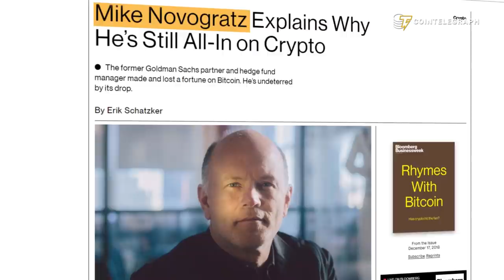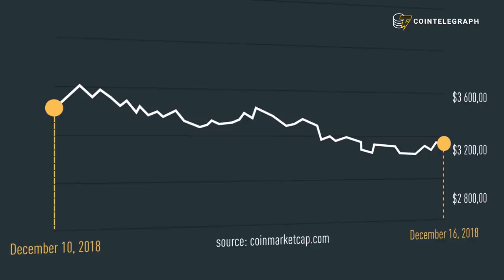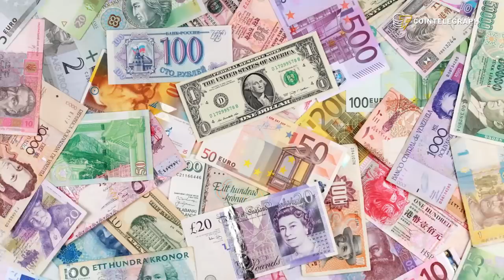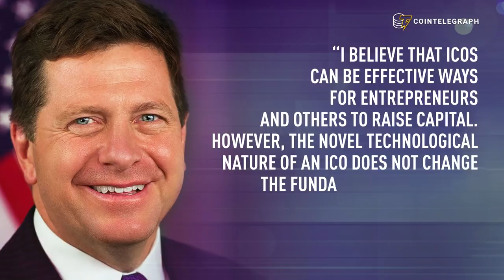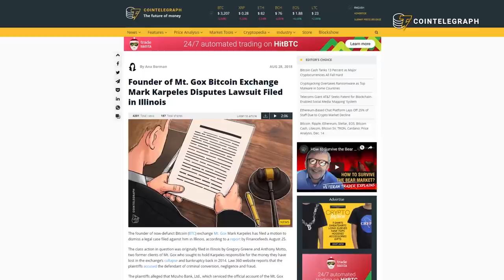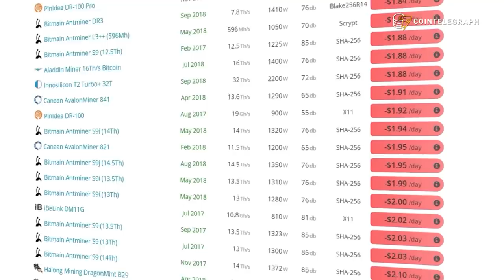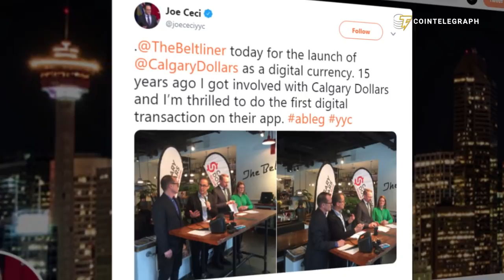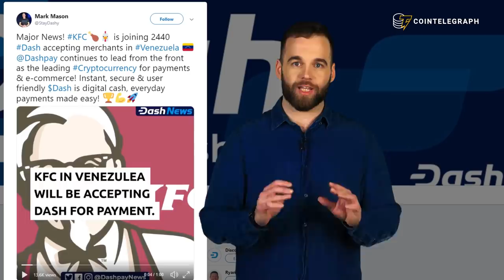SEC: ICOs Can Be Effective | Hodler's Digest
Hodler's Digest Dec 10-16

Waters were relatively calm in the market this week: SEC’s Jay Clayton thinks ICO’s can be effective, stable coin adoption on the rise and the launch of the Calgary digital dollar.